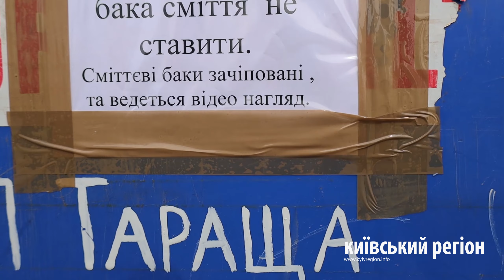В ТАРАЩАНСЬКІЙ ГРОМАДІ ВСТАНОВЛЕНО КОНТЕЙНЕРИ ДЛЯ СМІТТЯ